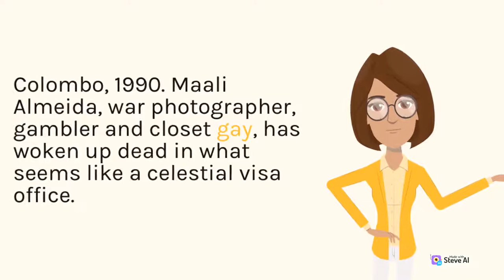Seven Moons of Maali Almeida, The: WINNER OF THE 2022 BOOKER PRIZE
Review
What the judges particularly admired and enjoyed in The Seven Moons of Maali Almeida was the ambition of its scope, and the hilarious audacity of its narrative techniques. -- The 2022 Booker Prize

The South Asian epic we have been waiting for for a decade. Riotous, funny and heartbreaking. It stays with you long after you have finished reading it. -- Mohammed Hanif

The wild horses of Shehan Karunatilaka's imagination run fast, wild and true. -- Jeet Thayil

Sri Lankan writer Shehan Karunatilaka returns with a crackling whodunit a decade after his debut. -- The Indian Express

Karunatilaka's tone is almost in the vein of his literary hero, Kurt Vonnegut, combining the funny and the dreadful in a bleak, black way. -- Open

Impressive . . . a tighter expression of his distinctive prose and an even more glaring mirror of Sri Lanka. -- The Hindu

A big, brash beast of a novel, epic in scale and inventiveness. Shifting back and forth in tone from riotous to devastating, it is simultaneously a thrilling murder mystery, a razor-sharp indictment of Sri Lankan politics and society, and most intuitively, a morbidly funny yet perceptive rumination on mortality and what comes after death. -- Scroll

Product details
Publisher ‏ : ‎ Penguin (26 September 2022)
Language ‏ : ‎ English
Paperback ‏ : ‎ 400 pages
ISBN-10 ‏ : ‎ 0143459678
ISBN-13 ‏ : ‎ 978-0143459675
Best Sellers Rank: #147 in Books (See Top 100 in Books)
#5 in Fantasy (Books)
#10 in Contemporary Fiction (Books)